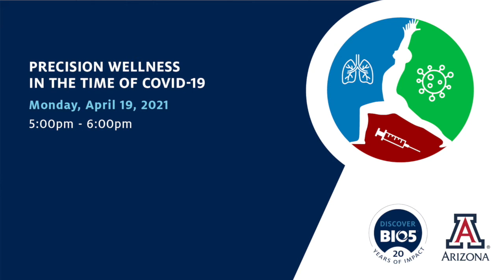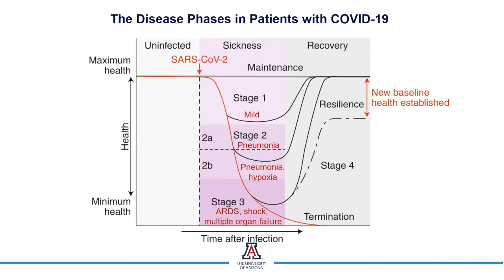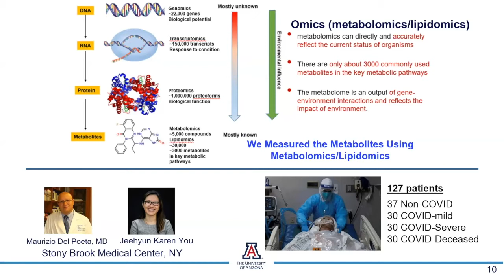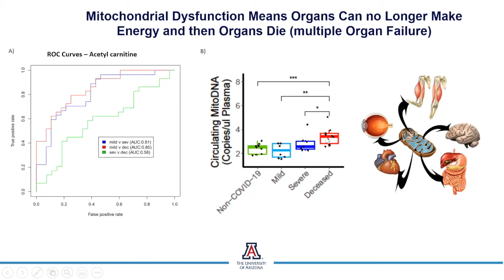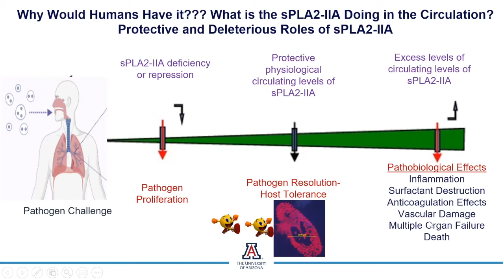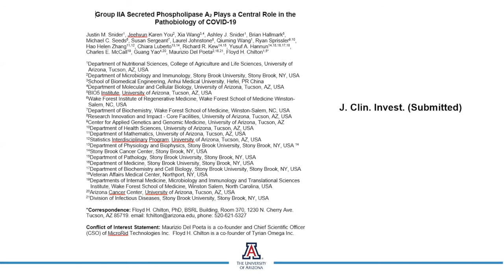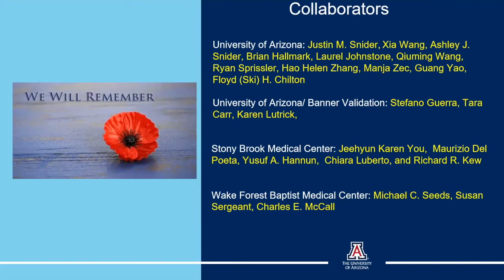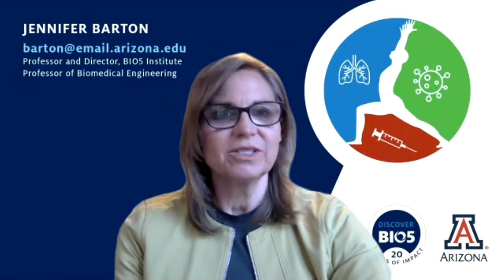Precision Wellness in the Time of COVID 19 Dr Chilton 4 19 21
Dr. Ski Chilton explains "Why COVID-19 Induces Severe/Lethal Disease in Some Patients and Not Others"

The mission of the Precision Nutrition and Wellness Initiative (PNWI) is to determine and optimize the state of health of individuals in order to predict and prevent disease and increase overall quality of life. This is achieved through integration of scientific research, next-generation technologies, and personalized nutrition and lifestyle design. The overall goal of the Precision Nutrition and Wellness Initiative (PNWI) is to become a world leader in precision nutrition and wellness research to help transform sickcare to healthcare.

Research Aims:

Utilize advances in genomics, metabolomics, microbiome, health monitoring and machine learning technologies to quantify an individual's state of health, prevent disease, and treat existing conditions.

Optimize the state of health through balancing sleep and stress along with precision nutrition, exercise and lifestyle based on an individual's immune function, cognition, genetics, metabolism and environment.

Design a new healthcare model connecting patient, physician, and researcher for prediction and/or early detection of pathological processes, subsequently facilitating the prevention of disease onset and the optimization of health.